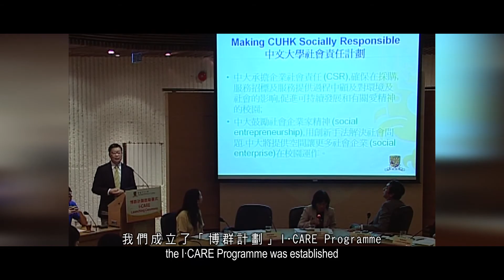香港中文大學博群短片（2017） CUHK I·CARE Trailer (2017)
香港中文大學（中大）校訓為「博文約禮」，致力培養德智並重的學生，此教育規訓正是「全人發展」的原型。

博群計劃（I·CARE Programme）於 2011 年成立，目前由博群全人發展中心（I·CARE Centre for Whole-person Development）推行，循Ｉ、Ｃ、Ａ、Ｒ、Ｅ五個英文字母所代表的不同素質，向學生提供多元的體驗式學習機會，同時支援校內不同部門所舉辦的全人發展活動。

Ｉ：人格與德育（Integrity and Moral Development）
Ｃ：創意與知性（Creativity and Intellectual Development）
Ａ：生活藝術與美學（Appreciation of Life and Aesthetics Development）
Ｒ：人際關係與群育（Relationships and Social Development）
Ｅ：活力與身心健康（Energy and Wellness）